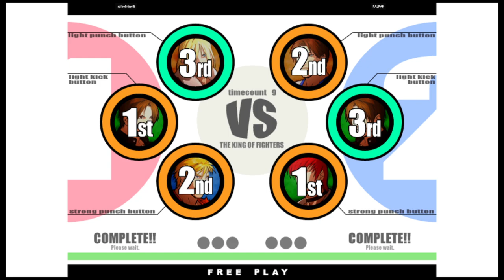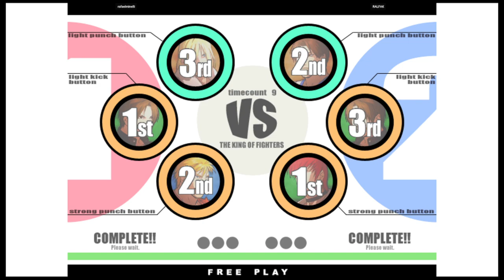KOF XI | rafaelminelli VS RALFAK | 🇧🇷🇧🇷 Fightcade eSports 11/24/2023 2